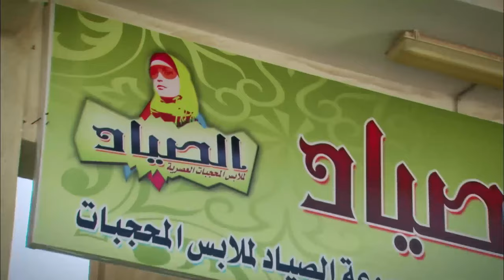الحج بيعرف يثبت مراتة ويضحك عليها بكلمتين 😈😉عشان يروح للتانية👌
فواز الصياد الذي بدأ مع أبيه في مصنع صغير للأزياء بحي شعبي إلي أن وصل به إلي عدة مصانع لأشهر مصمم أزياء عربية، ولكن تظل آفته الكبري حبه الزائد للنساء ليدخل في علاقات عديدة تنتهي كلها بالزواج من أول لحظة، فهو يعشق النساء ويرفض الحرام ليتزوج، متعللًا بفكرة تحليل الشرع.
طاقم العمل:
ﺇﺧﺮاﺝ: مجدي الهواري (مخرج)  البرنس عبدالعال (مساعد مخرج)
الممثلين : مصطفى شعبان  علا غانم  حسن حسني  هبة مجدي  سامي مغاوري  لقاء الخميسي